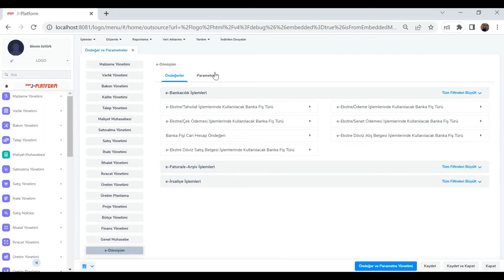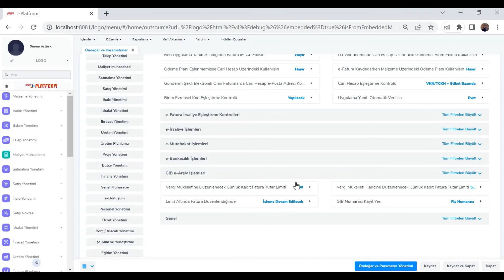Günlük Kağıt Fatura Tutar Limiti Kontolü